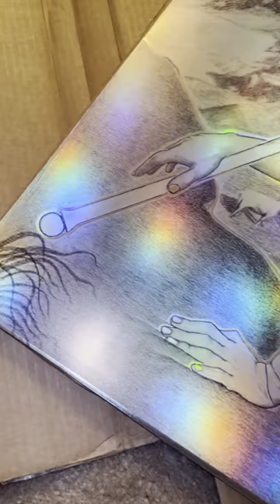Arta Brito, "Black Sheep" Holographic Limited Edition Print Unveiling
Video footage unveiling Arta Brito's "Black Sheep" 24"x24" holographic limited edition prints! for more information.